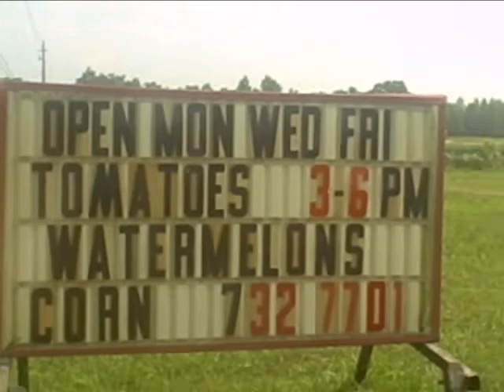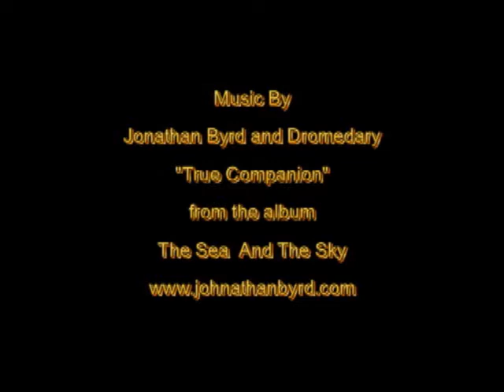The Farm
Part of the Cooking With Vic Iteractive Cooking Adventures system this is a video of a North Carolina farm.